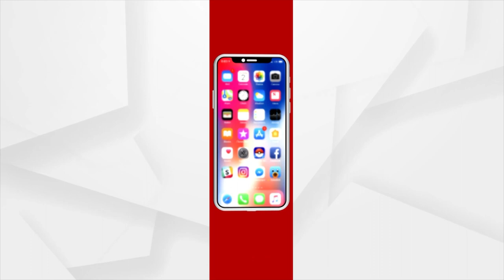Cricketers in Politics, Imran Khan's main Political Opponent Nawaz Sharif was a cricketer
Cricketers in Politics, Imran Khan's main Political Opponent Nawaz Sharif was a cricketer. Watch this video to about them.